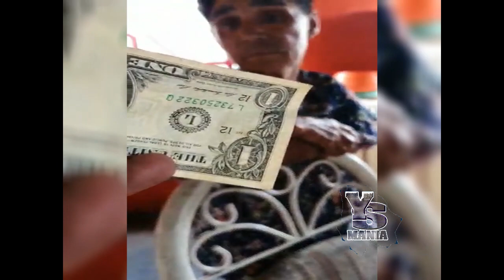Le mandan de california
le mandaron dinerito de California, saludos y gracias por apoyarla.